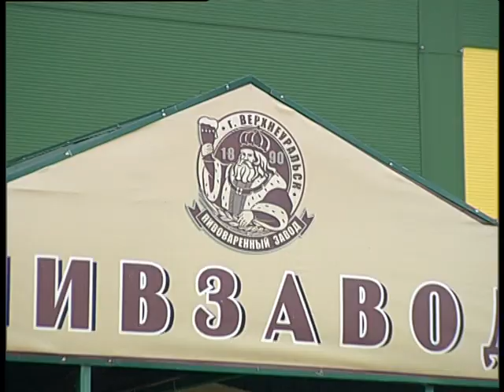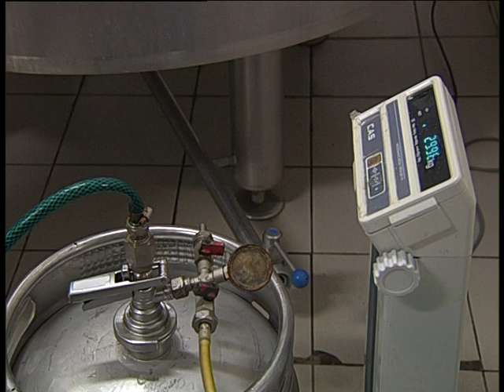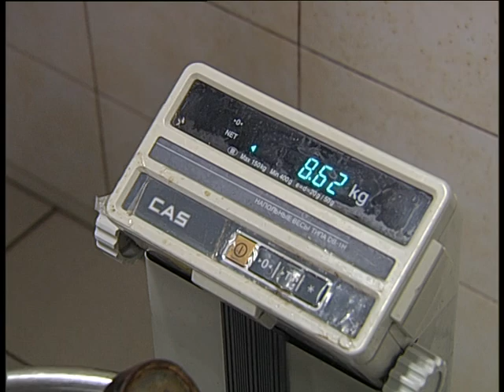The best world beer made in Verchneuralsk 2023 10 1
Челейкин Алексей - сколько готовиться лучшее в мире пиво из Верхнеуральского завода, Cheleykin Alexey - the time for the best world beer made in Verchneyralsk